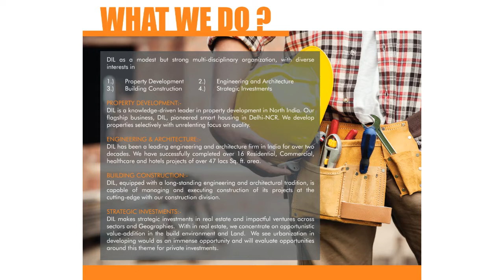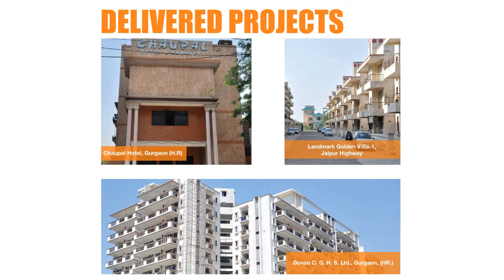WELCOME TO DELHI INFRATECH LIMITED (DIL)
A magical amalgamation of some of India's brightest minds with expertise ranging from civil engineering to construction, from infrastructure to strategic investments, excellence has spanned over two decades of continuous hard work.

With the team of 40+ brilliant civil engineers and 25+ architects we have culminated in the creation of 16+ landmark jewels of architect and technology.

We have delivered 47 lacs sq.ft of space in 14 different projects spanned from New Delhi to Gurgaon .from Manesar to Faridabad. Throughout India .Throughout Indains.

Our commitment to excellence extent beyond the four walls of establishment and construction. This can be evident by the team unyielding attention attention to detail and perfection resulting to impeccable design and construction. Our strong business ethics have surpassed expectations, earning us trust and layalty. Since, Inception we have never stopped experimenting and growing to the point that today we are redefining construction itself. Our client are thus exposed to something new every we lay a brick.